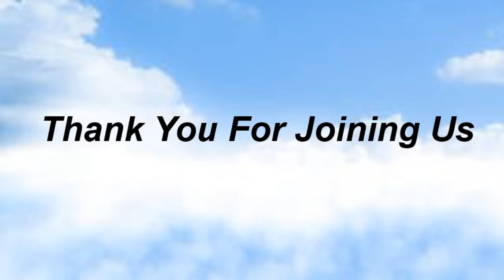Commissary Church of Christ 3/24/24 PM